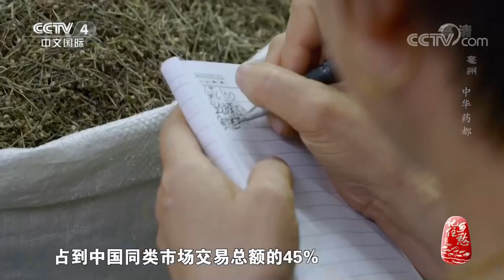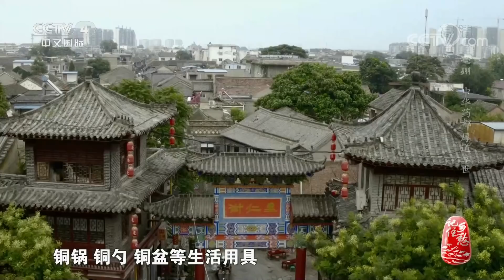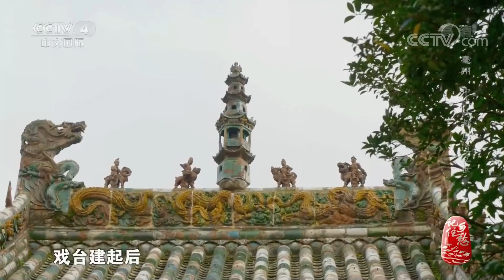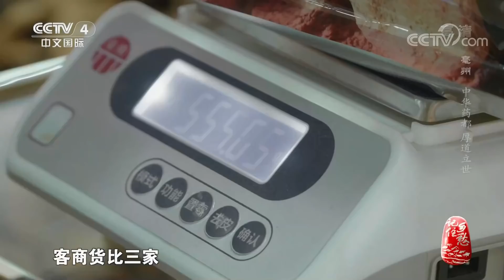亳州——这里是华佗故里 被称作中华药都 亳人不薄 人皆厚道 20210114 |《记住乡愁 第七季》CCTV中文国际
本期节目主要内容：
亳州的历史可谓十分悠久，早在3600多年前，商汤便在此建都，到春秋时期，楚平王又在此筑了城，由此开启了此地千年文明。